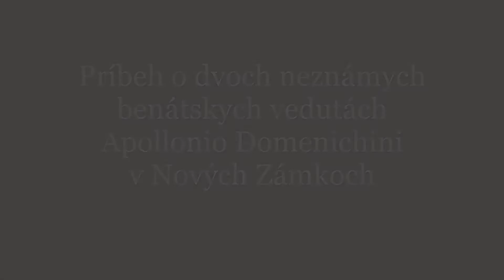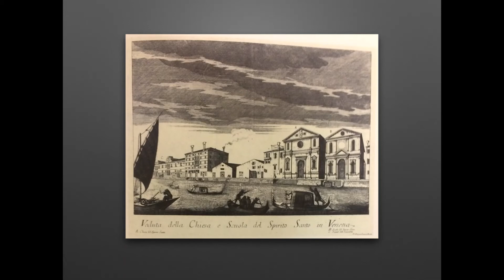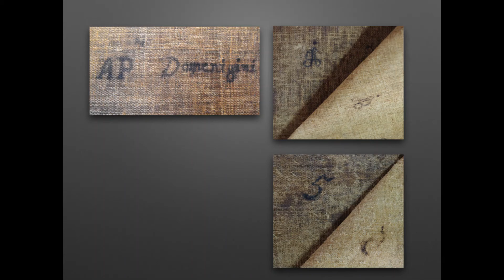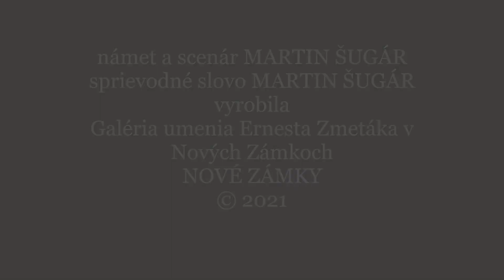Príbeh benátskych vedút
Kurátor zbierky starého umenia Martin Šugár rozpráva príbeh o benátskych vedutách Apollonia Domenichiniho zo zbierky Ernesta Zmetáka a Danice Zmetákovej. Diela sa nachádzajú v Stálej expozícii umenia 16. - 20. storočia.